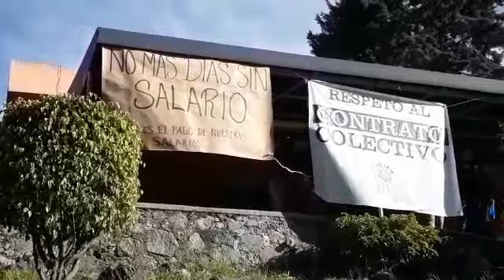Inicia STAUAEM paro de brazos caídos